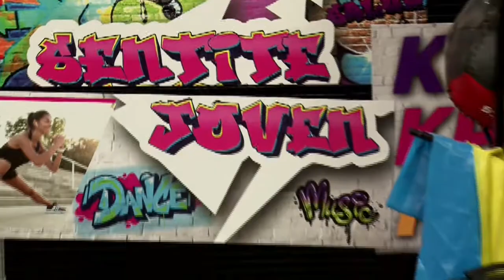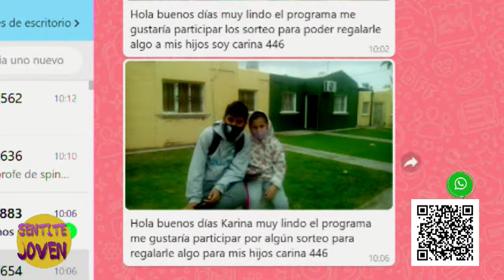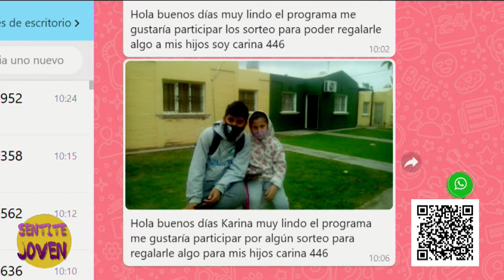parte 2 Ejercicios para embarazada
siempre buscando la manera de mejorar la salud para la mamá y el bebé